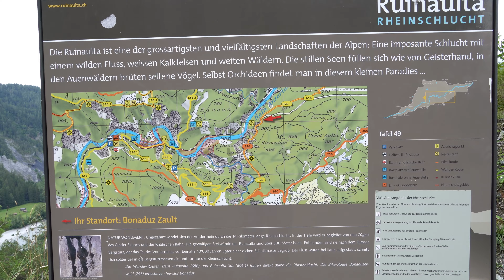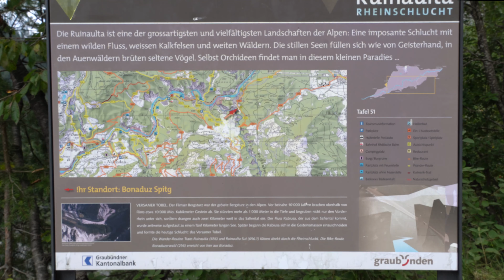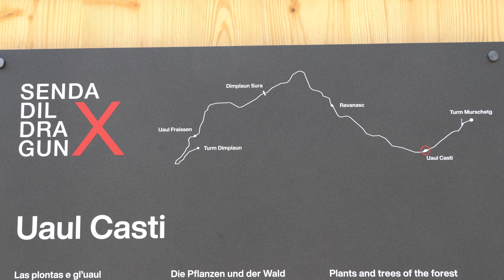Längster Baumwipfelpfad der Welt, eindrückliche Viamala- und traumhafte Rheinschlucht (Schweiz)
Drei Top Sehenswürdigkeiten in Graubünden. Darunter der längste Baumwipfelpfad der Welt, die eindrückliche Viamalaschlucht und die traumhafte Rheinschlucht.

Ausflug an die Viamala Schlucht und die 400m tiefe, 14km lange Rheinschlucht. Danach besuchen wir den längsten (1.56km) Baumwipfelpfad der Welt.